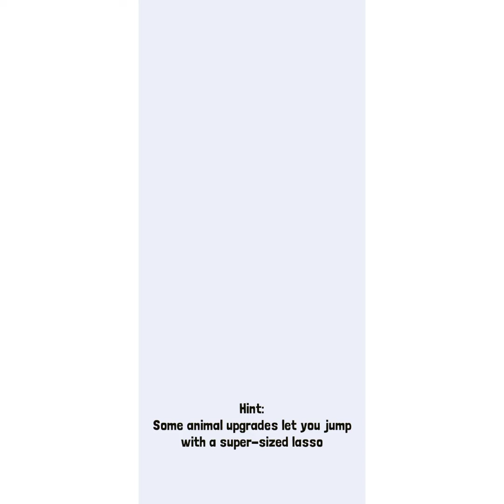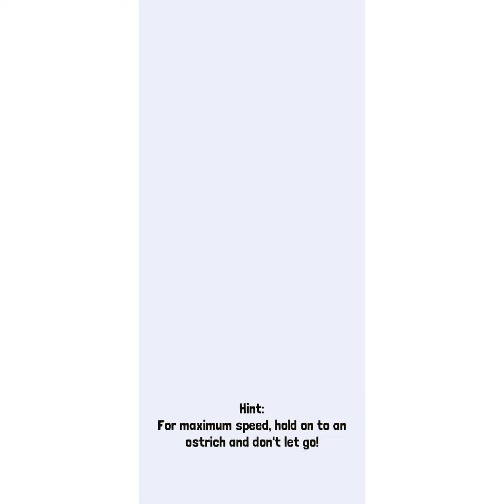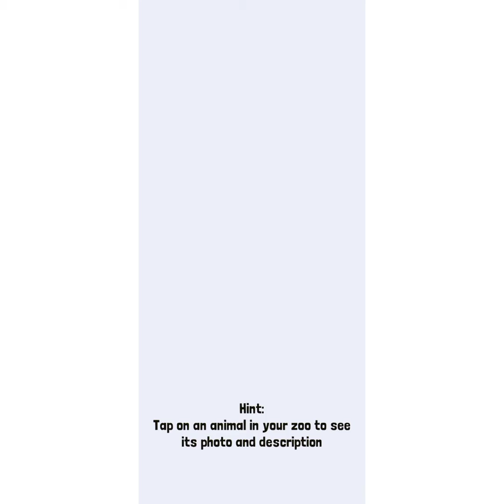Rodeo stampede new expansion get lion/Dande lion/Sabertooth lion/Gryphon/Tootypant/American vulture